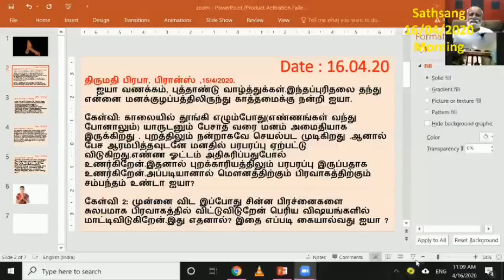மௌனத்திற்கும் பிரவாகத்திற்கும் சம்பந்தம் உண்டா